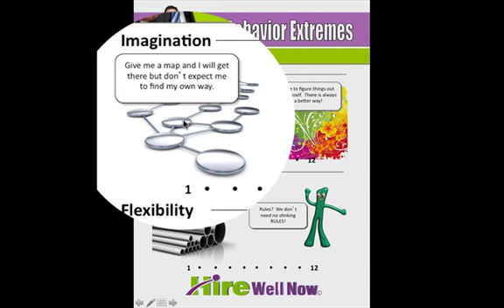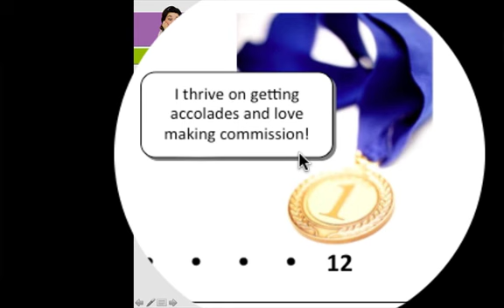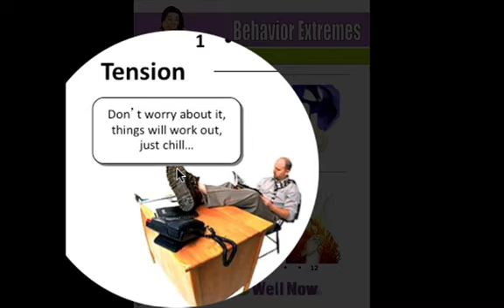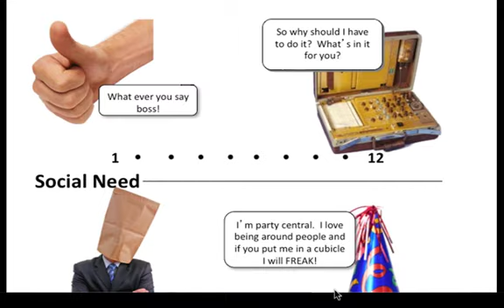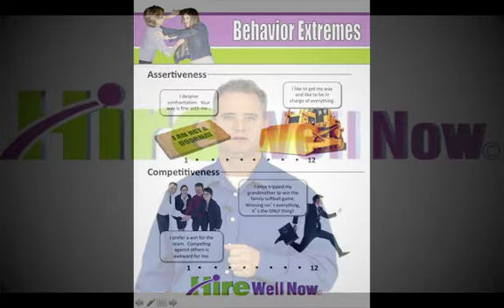Pre-employment Assessment Testing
Behavioral assessments based on personality psychometric testing.